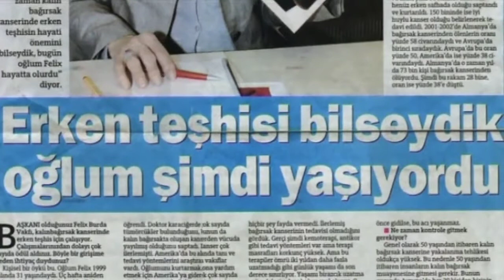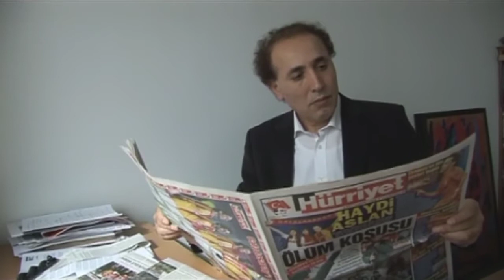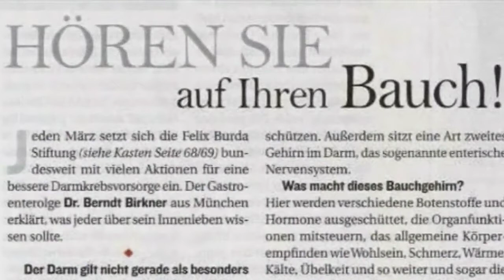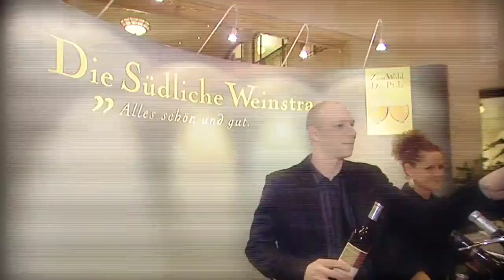Felix Burda Award 2009 Teil 2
Die Felix Burda Award Gala 2009 fand am 29. März 2009 im Hotel Adlon Kempinski Berlin statt. Bei der nunmehr siebten Verleihung des Award nahmen wieder über 300 Gäste aus Wissenschaft, Politik, Wirtschaft und Showbusiness begeistert teil. Neben weiteren Preisträgern nahm Fußballtrainer Jörg Berger die Auszeichnung für sein herausragendes Engagement für die Darmkrebsvorsorge entgegen.